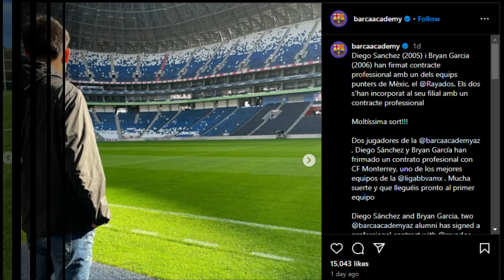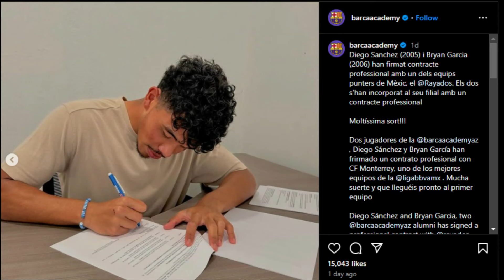CABECITA RODRIGUEZ DEJA EL AMERICA | REEMPLAZO PARA GAGO | HAROLD PRECIADO RENUNCIA AL SANTOS